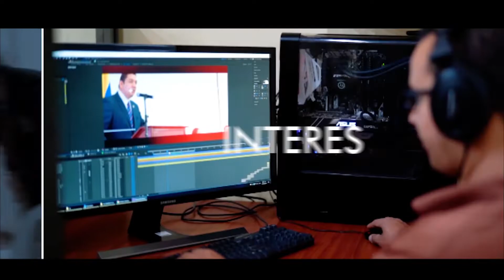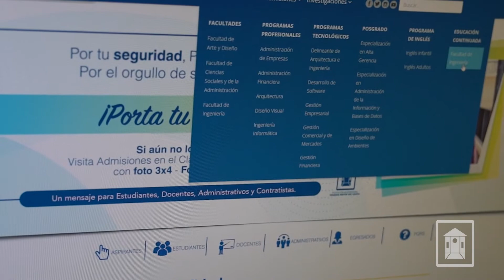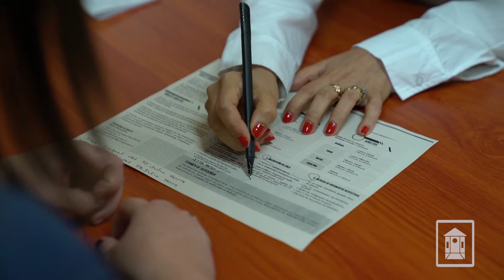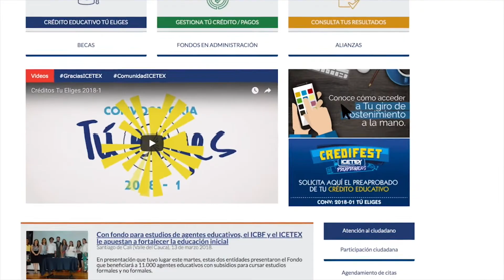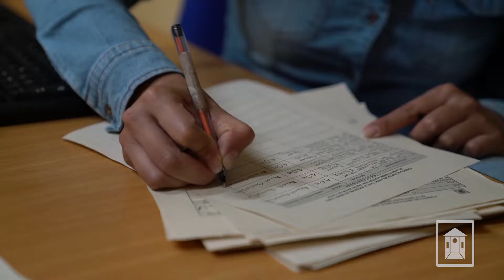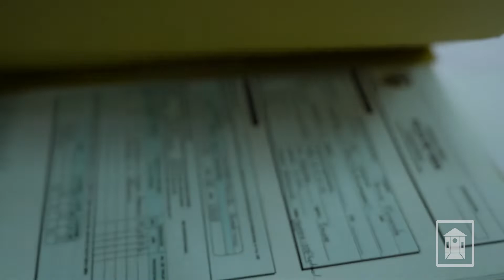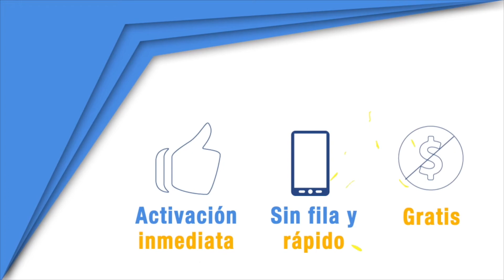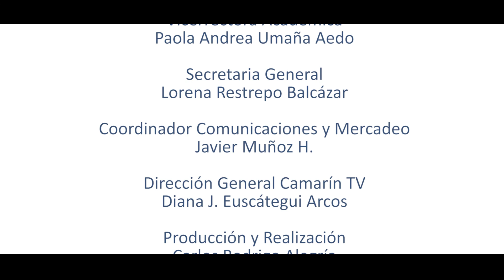CAMARÍN TV - Edición: 09 - 05 - 2019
CamarínTV, es el espacio informativo de la Institución Universitaria Colegio Mayor del Cauca, UNIMAYOR, en el que se difunde cada una de las actividades académicas, deportivas, sociales y culturales de la Institución.

Las emisiones cuentan con el apoyo del Canal 29 de la Fundación EMTEL de Popayán, y se realizan todos los jueves a las 7 p.m. Encuentra todos los capítulos en Facebook y Youtube.